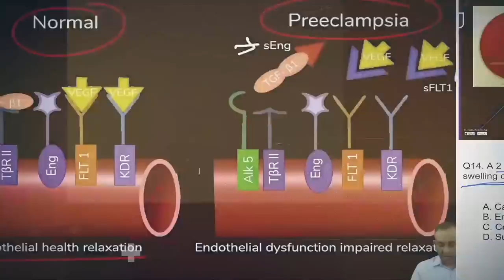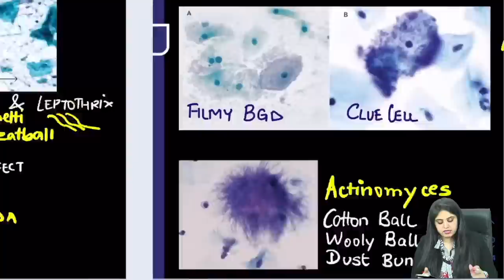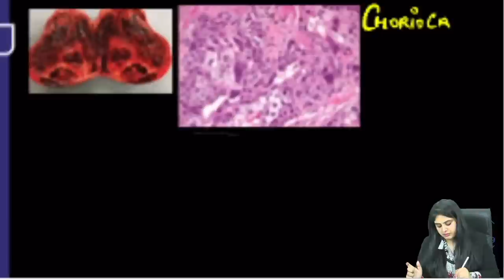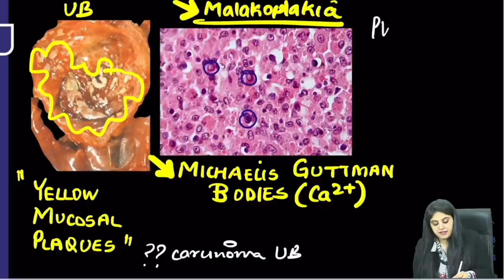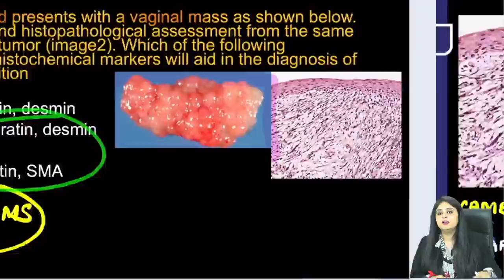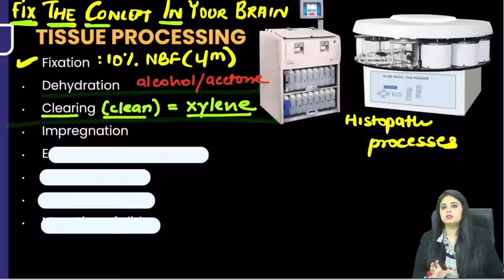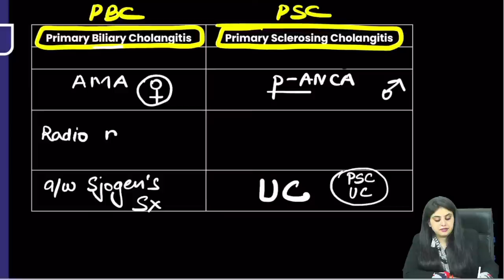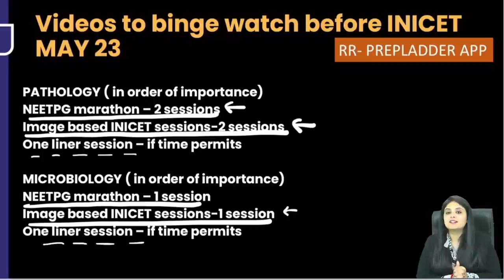Get Ahead in Pathology for INI-CET 2023: High Yield IBQ by Dr. Preeti Sharma | Part-2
Welcome to the highly informative and engaging Image Based Question or IBQ series. This series is designed to cover high yield topics and frequently asked questions from the field of Pathology, which are crucial for INI-CET 2023. Joining us today is the esteemed Dr. Preeti Sharma, who will be sharing her expertise and insights on the subject. So get ready to crack the toughest questions with ease and take your Pathology knowledge to the next level.

Notes Next Edition by PrepLadder.